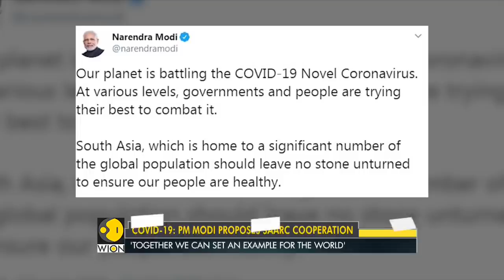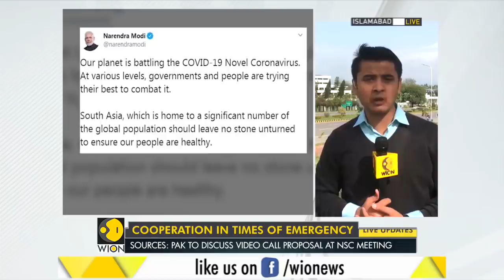Coronavirus Pandemic: PM Modi proposes SAARC cooperation to combat COVID-19 | Coronavirus Outbreak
Indian PM Narendra Modi has called for a joint South Asian Association for Regional Cooperation (SAARC) strategy to fight coronavirus outbreak. In a tweet, Modi said, "I would like to propose that the leadership of SAARC nations chalk out a strong strategy to fight Coronavirus."

WION: shorturl.at/fwKO0
Zee News English: shorturl.at/aJVY3
Zee News Hindi: shorturl.at/eorM1
Zee Business: shorturl.at/hpqX6
DNA News: shorturl.at/rBOY6
BGR: shorturl.at/eioqL